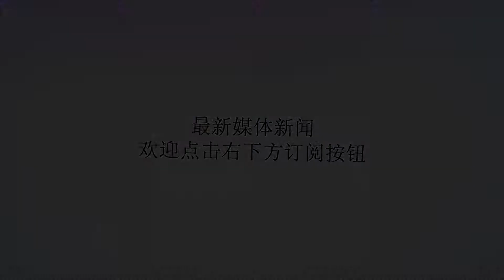美网金花解签：张帅战劲敌并非没机会 王蔷处下风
谢谢！张帅在亚运会比赛中北京时间8月24日，2018年美国网球公开赛公布了女单签表，三位中国金花签运平平。张帅首轮挑战12号种子、西班牙名将穆古鲁扎，王蔷首轮对阵莱巴里科娃，王雅繁首轮对阵施密德洛娃。张帅错失种子席位，首轮将挑战12号种子、两届大满贯冠军得主穆古鲁扎。西班牙人从实力上有明显优势，不过近期状态较为低迷，热身赛表现不佳，还因伤退出了两站比赛。张帅刚刚在亚运会闯入决赛，不过比赛中展现的竞技状态也较为平庸。如果爆冷胜出，她在第二轮对阵资格赛选手和雅斯特雷斯卡之间的胜者，第三轮可能遭遇澳洲一姐、18号种子巴蒂。王蔷首轮的对手是31号种子、斯洛伐克名将莱巴里科娃，这位亚运会的卫冕冠军同样要经受体能和时差的考验，本场比赛有一定的机会但仍是下风球。第二轮的对手将在贝古和布拉迪之间产生，第三轮对位七号种子、乌克兰人斯维托丽娜。王雅繁首轮对阵斯洛伐克人施密德洛娃，两人的世界排名分别是90位和87位。中国金花过去几个月战绩一般，亚运会奔波也是不利因素，本场比赛略占下风。如果可以晋级，她很有可能挑战五号种子、夺冠大热门科维托娃，继续前进的机会渺茫。